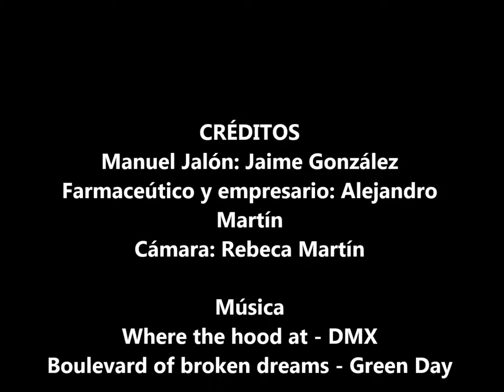La jeringa desechable